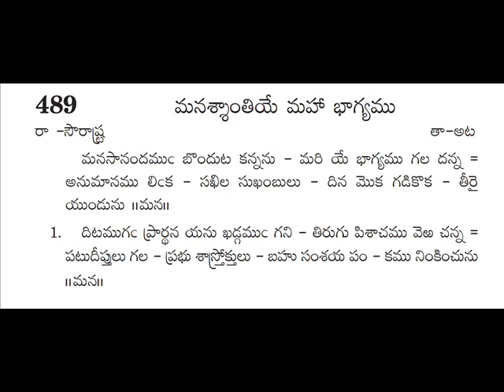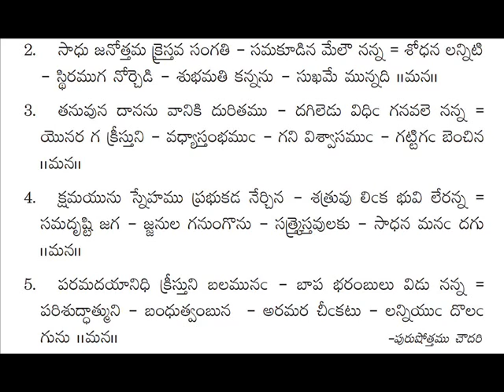489 - manasaa nandamu -- andhra kraistava keertanalu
Andhra Kraistava Keertanalu - 489-Manasaanandamu bonduta kannanu

Written by: పురుషోత్తమ చౌధరి
Sung by: DAVID SANDEEP PALLAPU

Thanks to :
Sri. P.B. Manohar, Rtd. Railway employee & in God's ministry (ACK - Meanings writer)
Mrs. Sumitra Esther (ACK - Meanings book publisher) - (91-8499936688)

MEANING:
పల్లవి: మనస్సు ఆనందము పొందుట కంటే మరి ఏ భాగ్యము కలదు? ఇక అఖిల సుఖములు రోజుకు ఒక
            రీతిగా గడియకు ఒక తీరుగా ఉంటాయి.

1. ధైర్యముగా ప్రార్ధన అను ఖడ్గము పట్టి, తిరుగు పిసాచము భయపడునట్లు మంచి కాంతిగల ప్రభువు
     చెప్పిన శాస్త్రపు మాటలు,  సూక్తులు, పెక్కు సంశయము అను బురదను తీసివేయును. అనుమానము
     పటాపంచలగును.

2. మంచివారు క్రైస్తవ సాంగత్యము చేస్తే ఎంతో మేలు కదన్నా! శోధనలన్నిటినీ ధైర్యముగా ఎదుర్కొను
    మంచి మనసు కంటెను ఇంక సుఖము ఏమున్నది ?

 3. మనస్సున నేను అను అహంకారము కలవానికి తగిలే చెడ్డతనము తెలిసి రావలెనన్నా! రక్షకుని
     సిలువను చూచి మిక్కిలి విశ్వాసము కలిగి ఉండాలి.

4. ప్రభువు నొద్ద క్షమయు, స్నేహము నేర్చుకుంటే మనకు శత్రువులు ఇక భూమియందు ఉండరన్నా!
    సమదృష్టితో భూజనులులను తెలుసుకొనుట  మంచిక్రైస్తవులు అనుసరించ దగినది.

5. పరమ దయానిధి అయిన క్రీస్తుని బలము చేత పాపపు మూటలు తొలగిపోవును. పరిశుద్ధాత్ముని
     సంబంధముతో ఎటువంటి తేడాలు లేక చిన్న పాటి చీకటి తెరలన్నియు తొలగిపోవును.

                                                                                                                    --పురుషోత్తమ చౌధరి